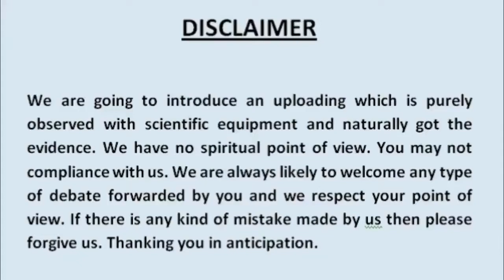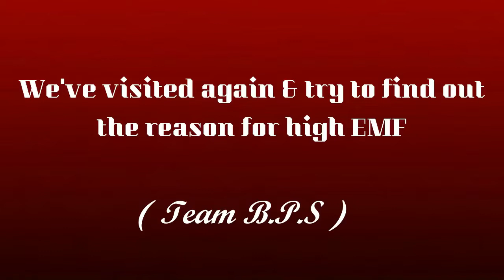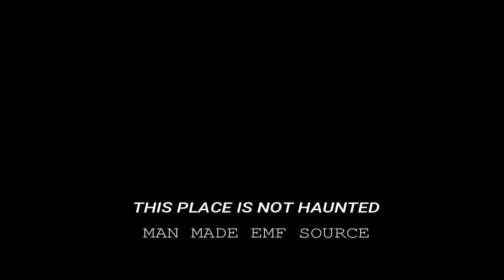Ranikuthi - Final Conclusion (Not Haunted)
Hello guys, we already investigate this place before.

But this time, we're trying to find out the reason for the High EMF source in this field. Now, we can say it's not paranormal, it can be explained by science. It's a man-made high EMF source.